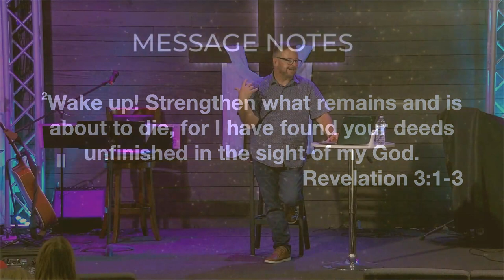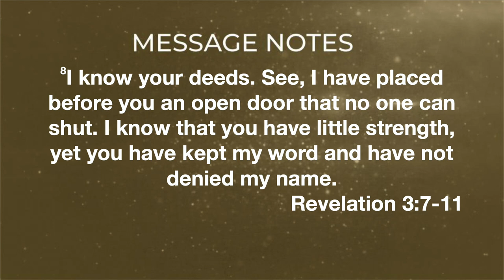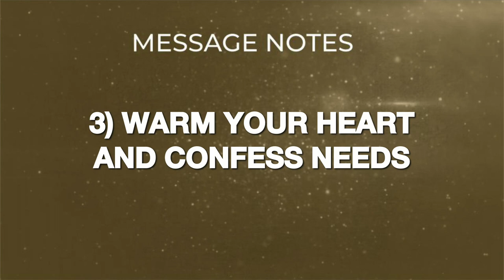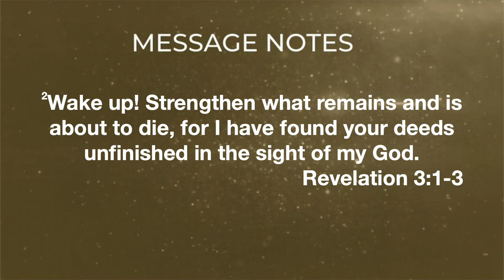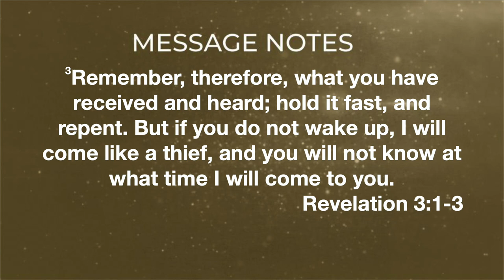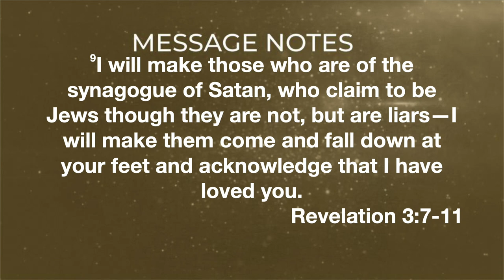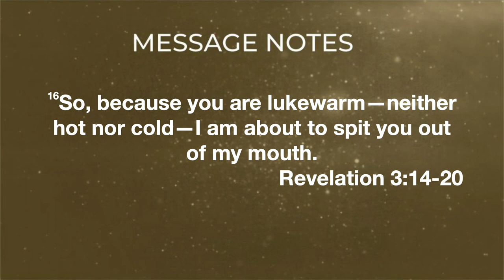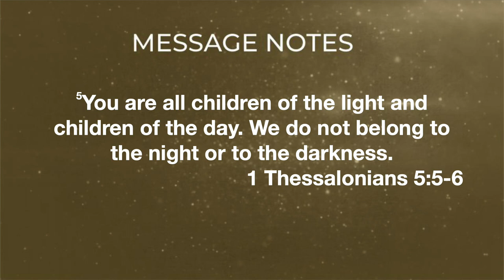The One Who Knows Us Best Part 2 - God Wins, Revelation Series - Week 4 - 26 May 2024